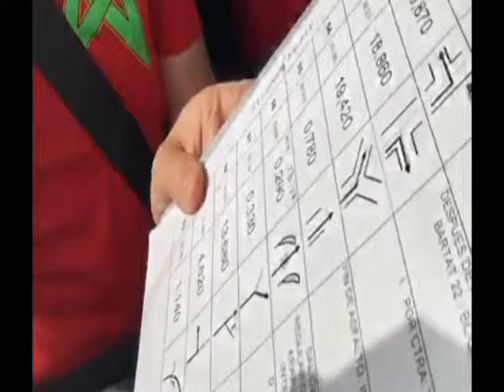Conexión diaria con el rallye de Sergio y Jesús desde tierras de Marruecos ( 2ª parte )